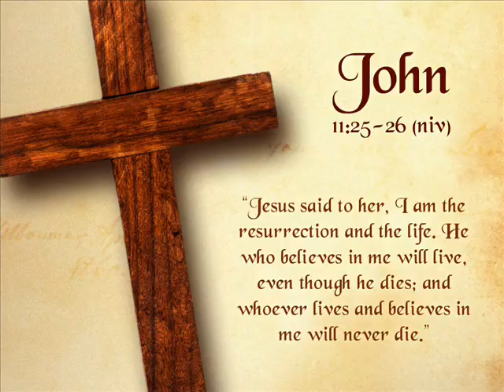Zach Perry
God's Economy